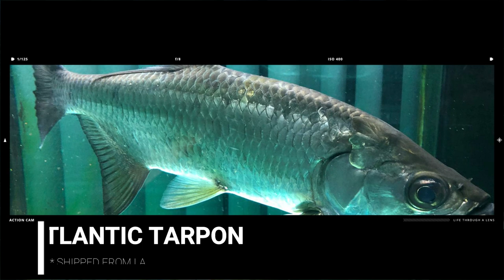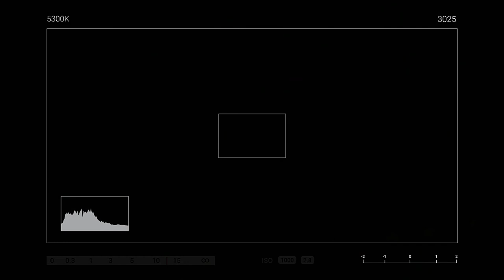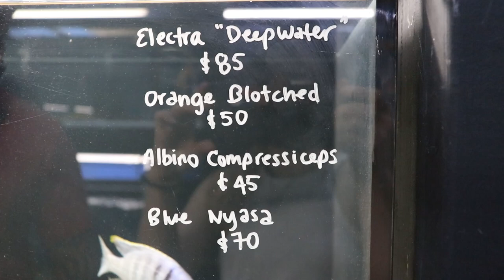100 SPECIES of TROPICAL FISH in STOCK *plecos, catfish, arowanas, peacock bass, cichlids, stingrays*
We have a lot of fish in stock, Black Arowana, African Arowana, albino arowana, piraiba catfish, rare plecos, large catfish, different variety of cichlids, and many stingrays.

Current stock list of fish for sale, plus incoming stock